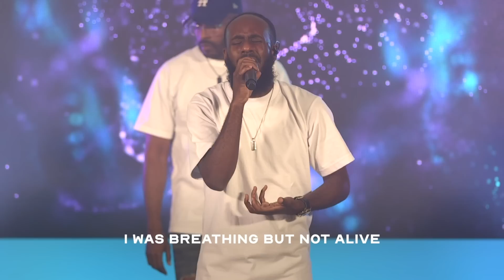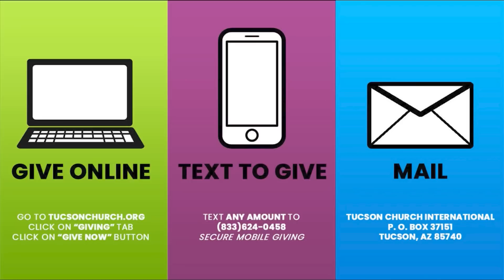May 21 TCI Sunday